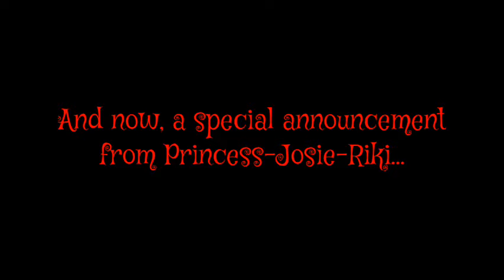September-October Halloween Announcement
Here is my September-October Halloween Announcement that I've been...dying...to announce for the Halloween season (in September and October).

Song: Trivia Murder Party 2 Credit Song

Clips used:
iCarly
Ammo Baron.EXE (Shantae Creepypasta)
Mixels
Five Nights at Freddy's
Helluva Boss
Willy's Wonderland
Bendy in Tombstone Picnic
Hazbin Hotel
GoGoRiki/Smeshariki/Kikoriki
Sailor Moon
Sleeping Beauty (1997)
Dragon Quest XI: Echoes of an Elusive Age
Ghost!Werner Werman Sings Come Little Children (Remake)